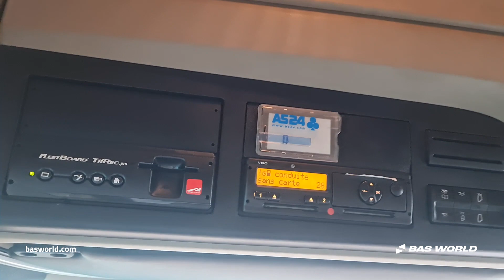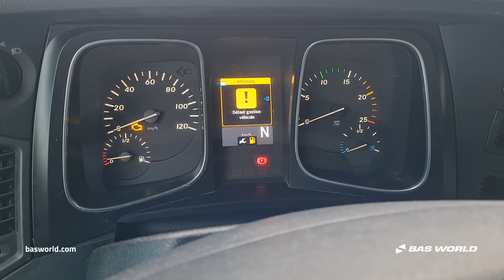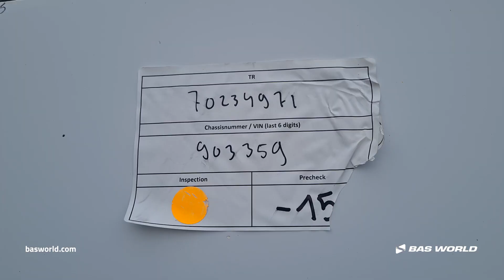70234971 Mercedes Actros